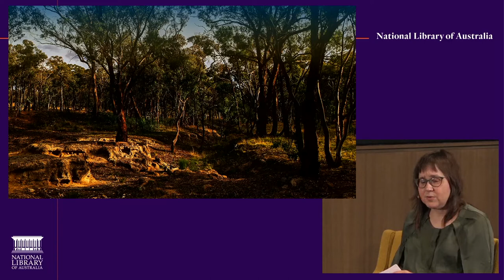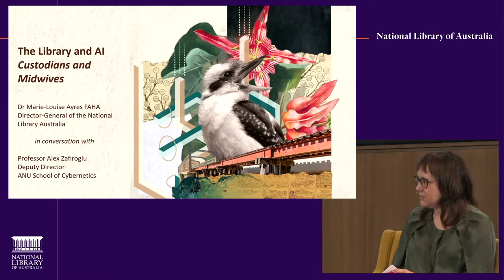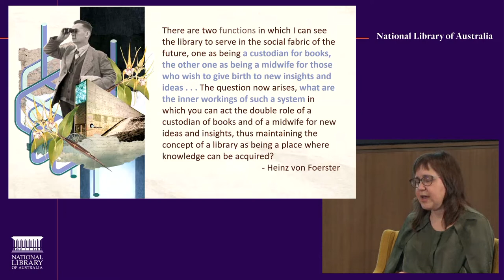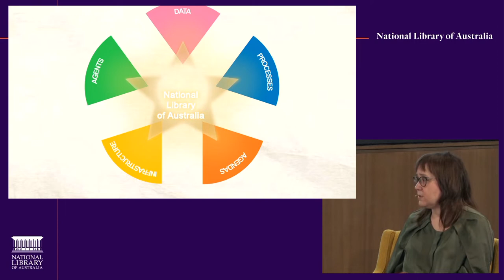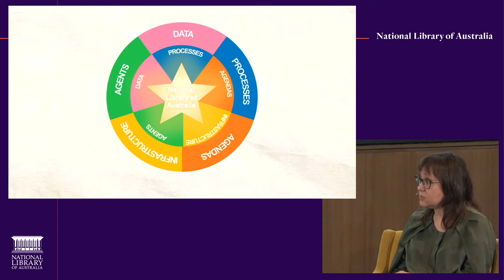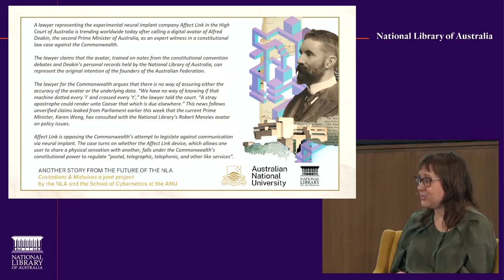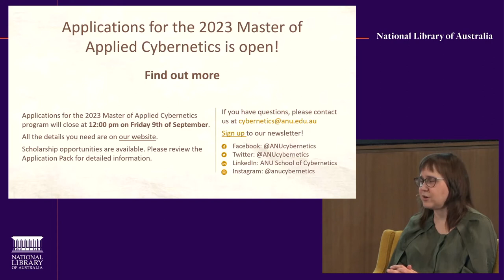Science Week 2022 l Cybernetics: The Library and AI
The library – as an idea, a place, and a cybernetic system – has always been an investment in, and a vision about, the future. Recently the National Library of Australia and the ANU School of Cybernetics conducted a thought experiment: If library indexing has informed the structure of search on the internet, how might the library inform new ways of connecting these large caches of information to generate meaning?

In a discussion facilitated by the Director-General of the National Library of Australia, Dr Marie-Louise Ayres FAHA, Professor Alexandra Zafiroglu from the ANU School of Cybernetics examines the processes, structures, networks, and relationships that make a library and imagines how we might build AI-enabled systems to help generate meaning out of vast datasets.